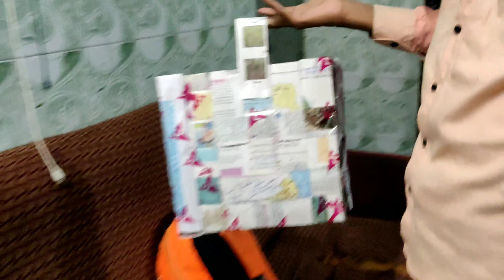आषाढी एकादशी निमित्त घरात बनवले खूप काय काय/special vlog/kavita patil vlogs